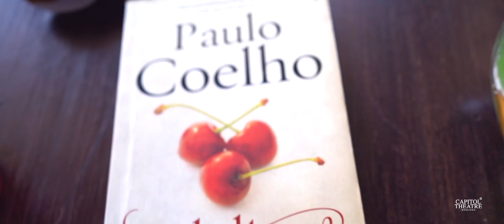എൻ്റെ മകൻ്റെ കല്യാണത്തിൻ്റെ Save The Date വീഡിയോ।Save The Date Video।Shahina+shabin